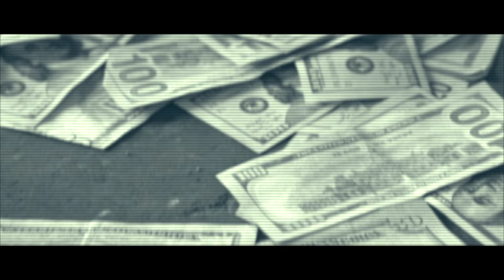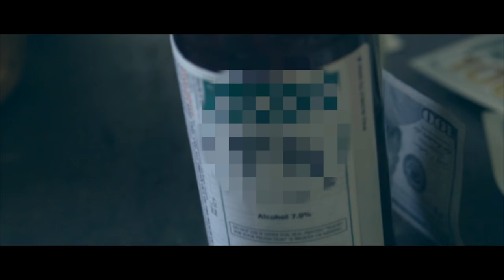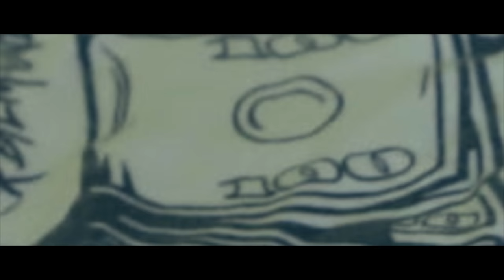Slick Jones - Anywhere (Official Video)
Equipment Used:
Sony a6300
Sony 50mm f/1.8
Neewer Shoulder Rig